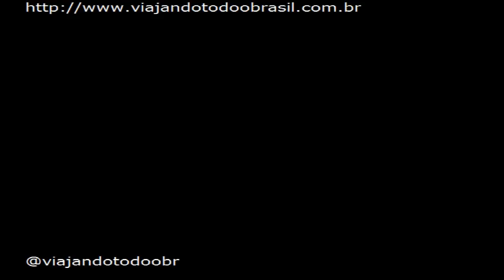Vitória/ES - Especial - Viajando Todo o Brasil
Vitória/ES